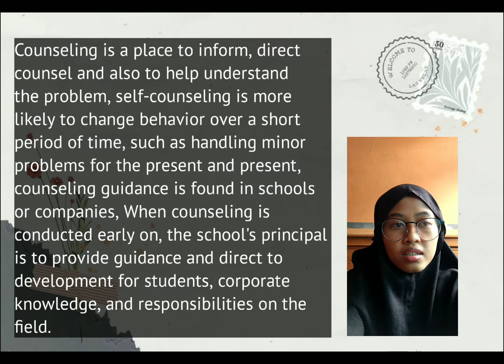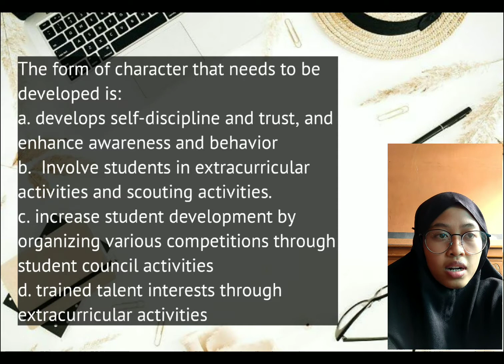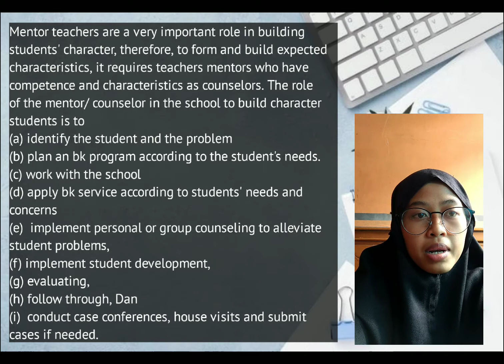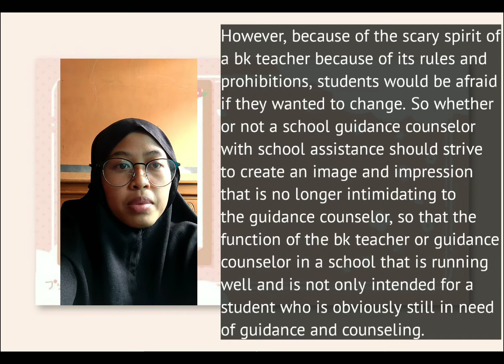Dzakiyah Imtinan_201221152_BKI 2E_CHARACTER BUILDING OF STUDENTS BY GUIDANCE AND COUNSELING SERVICE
Name : Dzakiyah Imtinan
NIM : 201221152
Class: BKI 2E